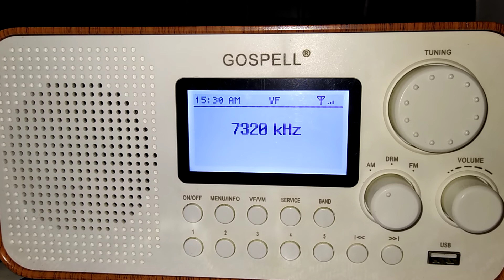Vatican Radio🇻🇦Malayalam analogue shortwave service reception in Kerala on 13th Nov 2021.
One of my favourite Christian devotional song aired was recorded.
Received at Thodupuzha, Kerala.
Frequency : 7320 kHz analogue mode.